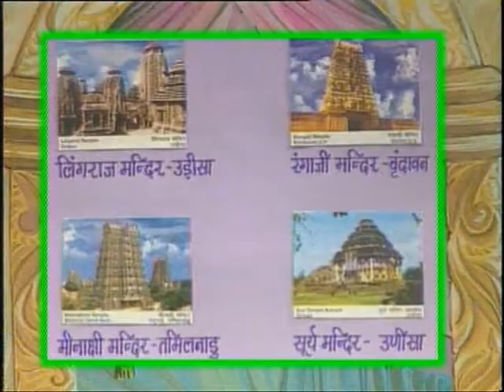Vaibha Wvilas ka Yug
इस कार्यक्रम में गुप्तकाल में भारत के विभाजन को बताया गया है और उस समय में भारत में स्थित मंदिरों की विशेषताओं को भी दर्शाया गया है।